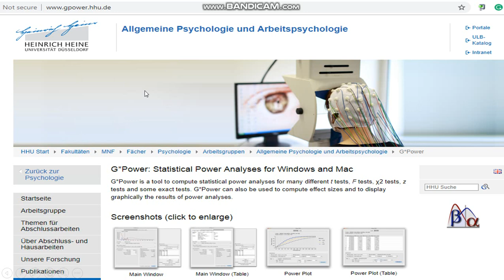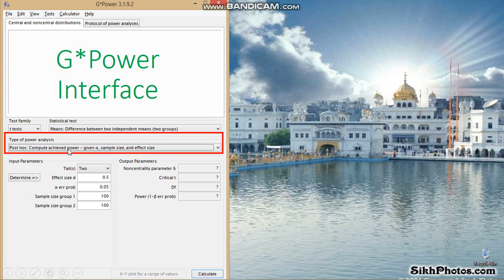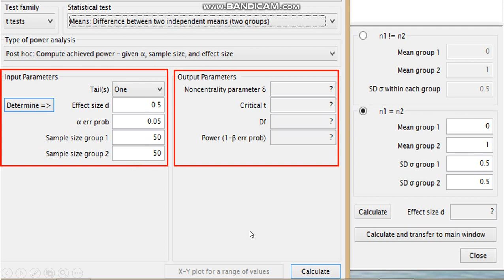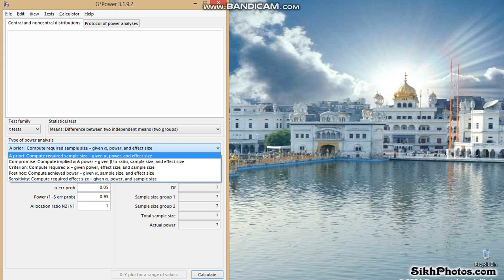G*Power-6 Introduction to the G*Power Software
This video details the G*Power software and its downloading from the